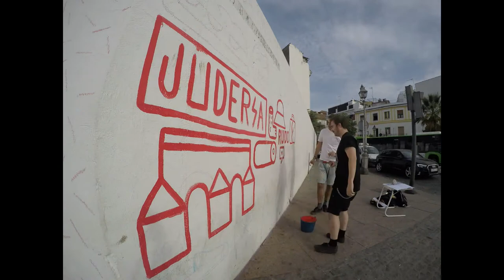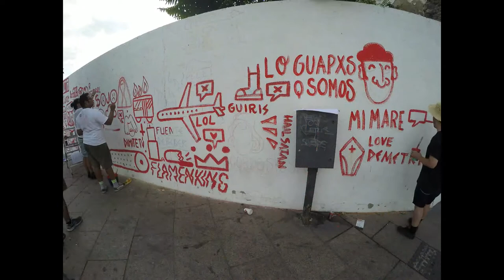Poemas encontrados: El inquilino #111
Entre las respuestas a la encuesta amo / odio Córdoba (Eutopía 2017) existen varios poemas ocultos. Ciudad Creativa ha propuesto que esos poemas sean encontrados. Proponen "que construyas un poema/juego con las más de mil respuestas realizadas a la encuesta y que se encuentran disponibles en el siguiente enlace

Con los poemas recibidos hemos algunos para su emisión en El inquilino de Radio Córdoba Cadena Ser. El inquilino, sección de Córdoba Hoy por Hoy a cargo de Juan Bolaños. Sintonía original de Lämpara. Emitido el 1 de noviembre de 2017